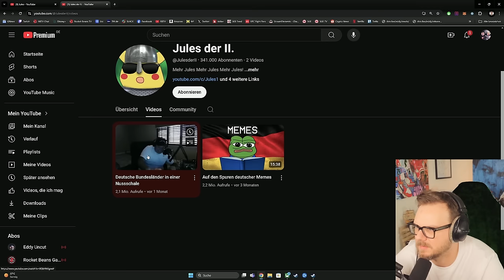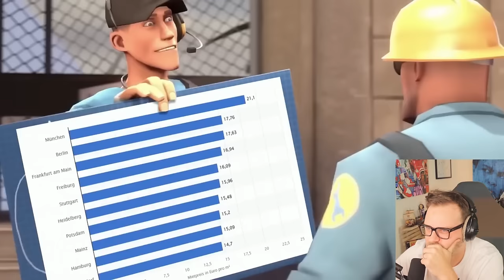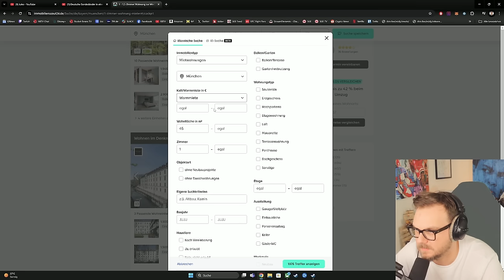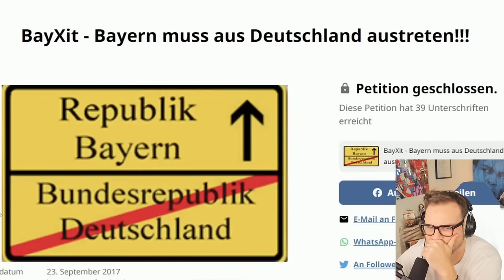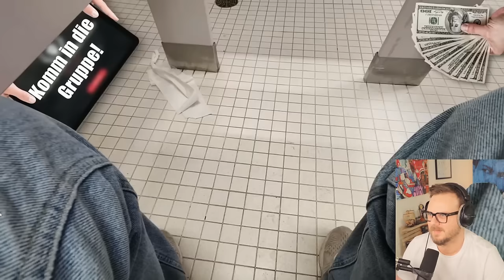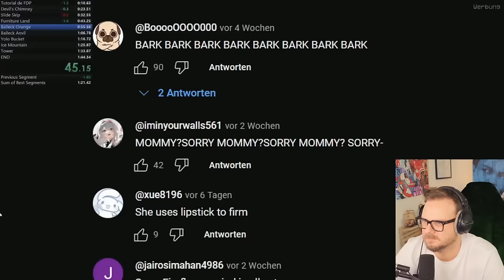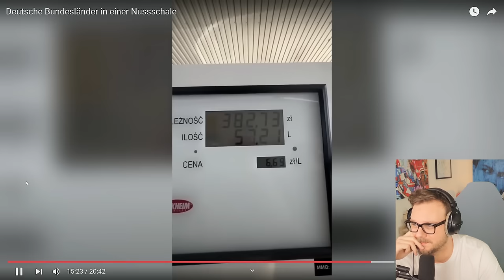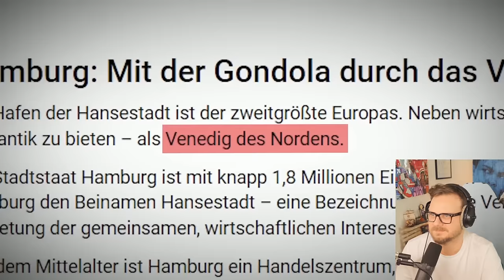REACT | Deutsche Bundesländer in einer Nussschale von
Jules hat sich als "deutscher Internet Historian" einen Namen in der YouTube-Szene gemacht und beleuchtet dieses Mal, welche deutsche Bundesländer es gibt.